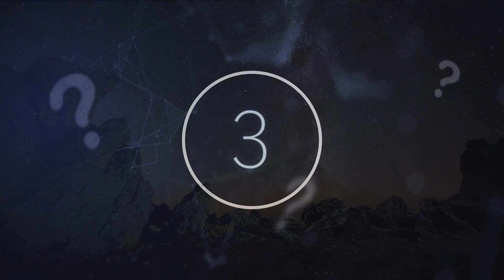Scientists Just Announced That Something Mysterious Is Happening Right Now On Top Of The French Alps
Scientists just announced that something mysterious is happening right now on top of the french alps. Today, we take a look at what is happening right now on top of the French Alps.

We live in a world where many things our predecessors did not know or were confused by have been explained by modern medicine, astronomy, advanced science.  And yet the more answers we obtain the less we truly know.